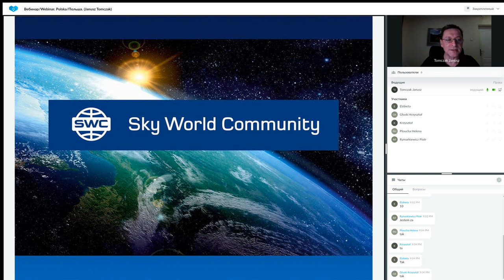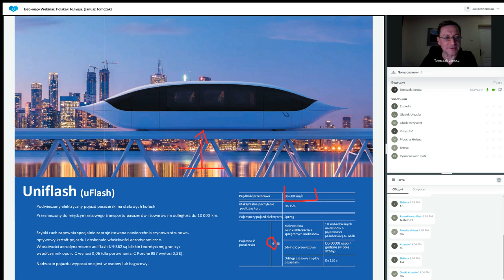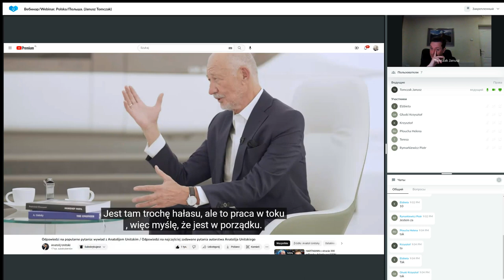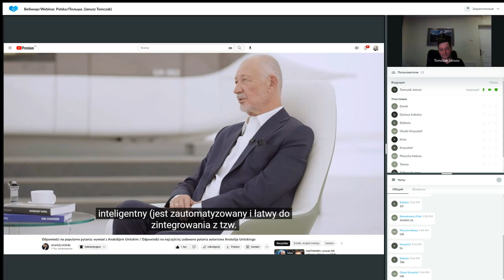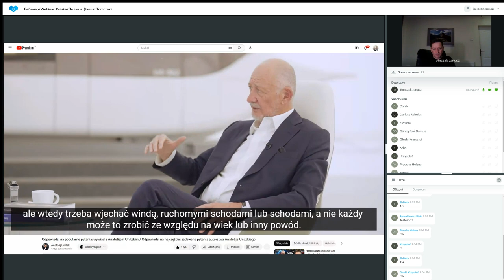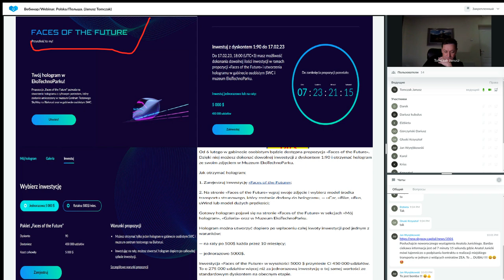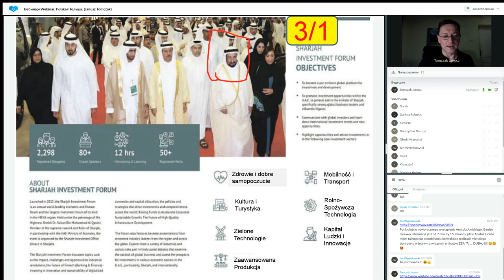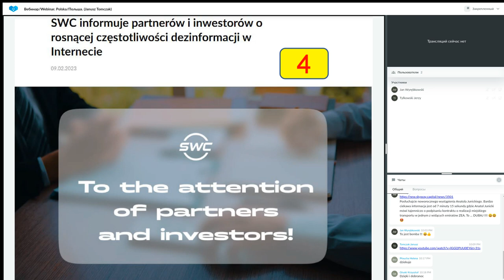Prezentacja technologii. Prowadzący: Janusz Tomczak. 09.02.2023